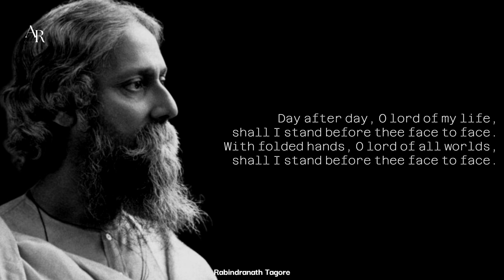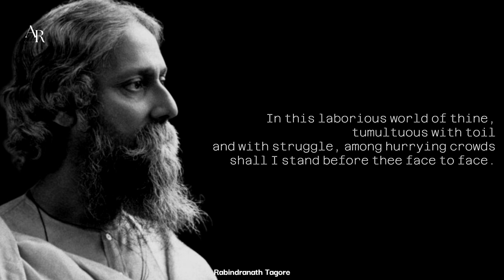Face to Face by Rabindrananath Tegore - AR Studio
Face to Face by Rabindrananath Tegore
AR Studio
English Poetry

Day after day, O lord of my life,
shall I stand before thee face to face.
With folded hands, O lord of all worlds,

Under thy great sky in solitude and silence,
with humble heart shall I stand before thee face to face.

In this laborious world of thine, tumultuous with toil
and with struggle, among hurrying crowds

And when my work shall be done in this world,
O King of kings, alone and speechless

Rabindranath Tagore

Welcome to AR Studio Network, AR Motivations a Motivational Channel, for English Poetry & Literature, here you will find the best poetry and motivational sayings from the greatest Intellectuals and philosophers of all time.
Stay Blessed.

AR Studio
Rabindranath Tagore
AR Motivations
Quotes
Shorts
YouTube Shorts
Motivational Quotes
Quotes of Life
Inspirational Quotes
Best Quotes
Quotes of the Day
Motivational Stories
Motivational Speaks
Motivational Sayings
Wisdom
Esoteric
Stoic
Stoicism
Philosophy
Great Quotes
Love Quotes
Deep Quotes
Poetry
Spirituality
English Poetry
Poems